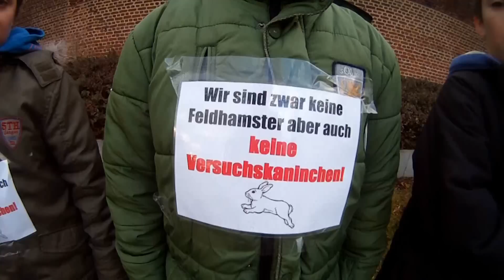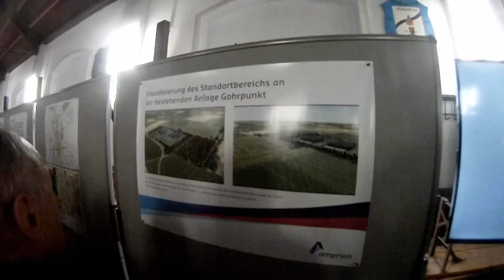Flächenverbrauch in Deutschland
Energiewende muss sein, keine Frage. Aber der Weg dahin ist steinig. Nicht alle Projekte kommen bei der Bevölkerung an. Der eine sorgt sich um seine Gesundheit, der andere um die Natur. Keine weiterer Flächenverbrauch in Deutschland.